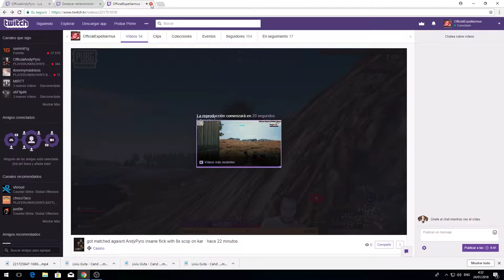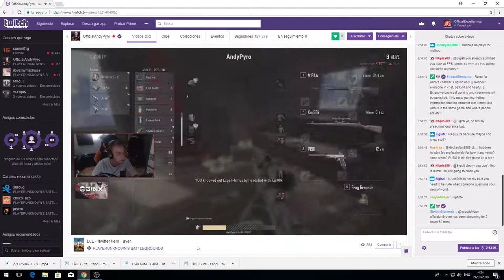AndyPyro 2018 Pubg insane flick 8x on Kar98 vs what deathcam shows vs what actually hapenned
I just got matched against AndyPyro first i thought is a cheater but wait is Andy from team Method, who managed to knock me out with an insane flick with kar98 with an 8x on from close range . Must watch !!!